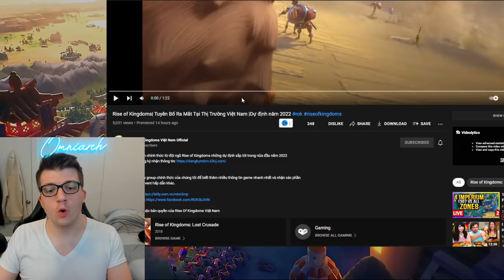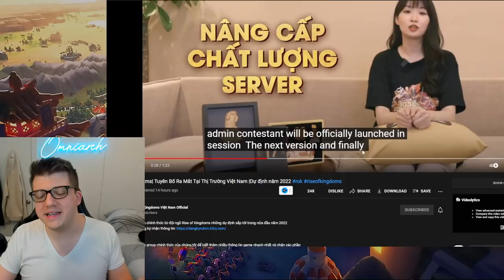NEW Civilizations in Rise of Kingdoms COULD Be Coming in 2022!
⚔ GET RISE OF KINGDOMS FOR PC! NEW Civilizations in Rise of Kingdoms COULD Be Coming in 2022!

📚 MY BOOK!

In case you missed it, check out my video "My KD is RECRUITING! RUMORED Warships & NAVAL BATTLES?"

For some great Rise of Kingdoms Gameplay, I recommend "254 Swarming an imprisoned city [yikes!]" by Chisgule Gaming

The video discussed can be found here: Rise of Kingdoms| Tuyên Bố Ra Mắt Tại Thị Trường Việt Nam |Dự định năm 2022

CHAPTERS:
0:00 Intro
0:29 ROK Reveals New Civ Coming?
2:58 Grain of Salt...
4:32 4 Civs That COULD be Coming...
5:46 How Soon COULD we See a New Civ?
7:14 What I WANT to See!

Real-Time Battles

Exploration & Investigation